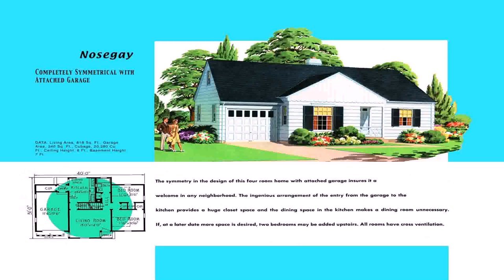Small Traditional Ranch House Plans - Gif Maker DaddyGif.com (see description)